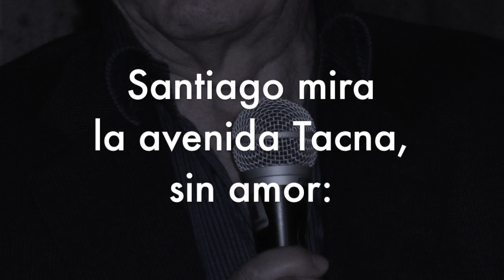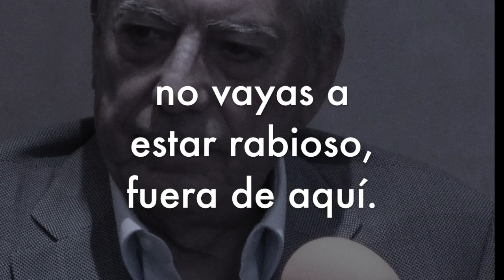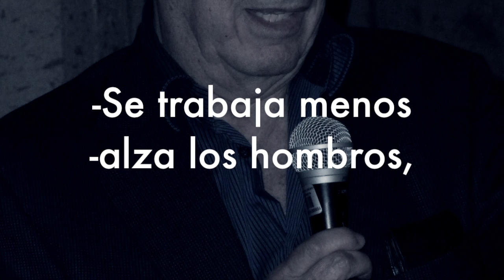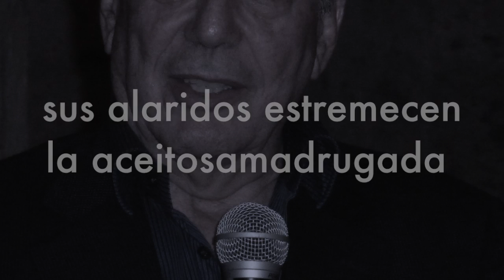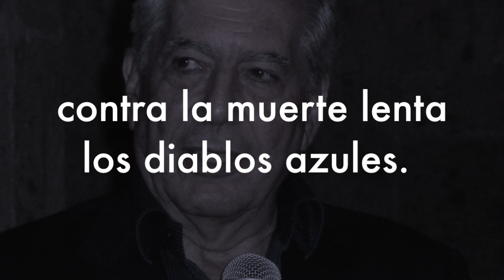Mario Vargas Llosa en Descarga Cultura.UNAM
Mario Vargas Llosa (Arequipa, 1936) escritor peruano, nacionalizado español, uno de los exponentes más prolíficos del movimiento literario denominado Boom latinoamericano. Aunque en 1959 ya había publicado Los jefes, su carrera literaria cobró notoriedad con la aparición de La ciudad y los perros (Premio Biblioteca Breve, 1967), traducida a más de treinta lenguas. Habiendo trabajado toda clase de géneros, desde el ensayo hasta la crítica literaria, la autobiografía y el teatro, su faceta más reconocida se encuentra en la novela, donde destacan títulos como La guerra del fin del mundo, La fiesta del chivo, Los cuadernos de don Rigoberto, Travesuras de la niña mala y, recientemente, El sueño del celta, entre muchas otras. A continuación reproducimos un fragmento de Conversación en La Catedral, una de las obras cumbre en la trayectoria literaria de su autor, publicada originalmente en 1969. Descarga el audio completo en la siguiente liga